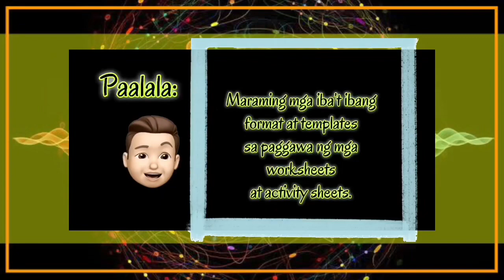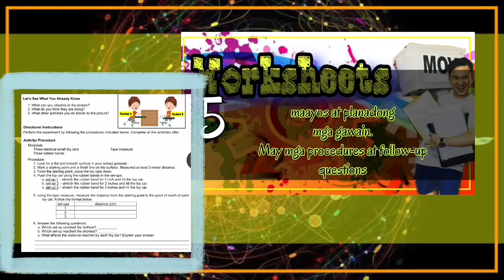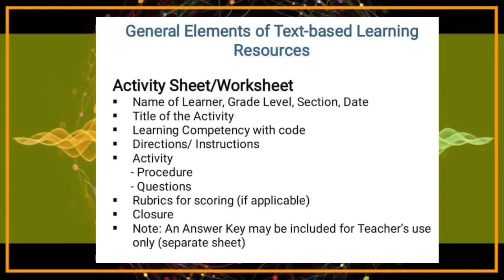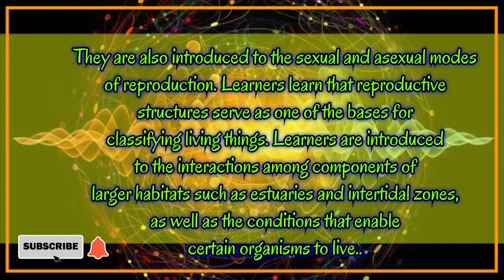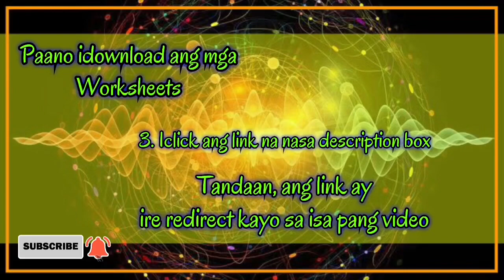Worksheets Science 5- 2nd Quarter (FREE)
INSTRUCTIONS PARA MADOWNLOAD ANG MGA ACTIVITY SHEETS (FREE) !

Ang Science 5 second Quarter ay ang “BIOLOGY” focus on reproduction of human, plants and animal. part ng grade 5 science curriculum:

                   After learning in Grade 5 how the major organs of the human body work together, the learners now focus on the organs of the reproductive systems of humans, animals, and plants. Learners learn how flowering plants and some non-flowering plants reproduce.
                     They are also introduced to the sexual and asexual modes of reproduction. Learners learn that reproductive structures serve as one of the bases for classifying living things. Learners are introduced to the interactions among components of larger habitats such as estuaries and intertidal zones, as well as the conditions that enable certain organisms to live..

Ito ay nahahati sa apat na domains:
Domain  1 – Reproductive system of humans
Domain 2  - Reproductive system of animals
Domain 3 – reproductive parts in plants
Domain 4 - Interactions Among Living Things

Samakatuwid ang domain 1 ay patungkol sa tao, Ang domain 2 ay sa mga hayop,
domain 3 sa mga halaman,  at ang domain 4 ay sa ecosystem

1.  tapusin ang video na ito. ilike at ishare din.
2.  basahing mabuti ang instruction.
3.  iclick ang link na nasa description box. (PUMILI LAMANG NG ISANG LINK)
       ***Tandaan! ang link ay ireredireck kayo sa isa pang video. ***

4.  Basahin ang description ng napuntahang video at hanapin ang link ng GOOGLE DRIVE kung saan makikita ang mga at madadownload ang mga worksheets.
       ***Nakapublic ang mga worksheets at free para sa lahat.***

Kung may tanong po kayo ay pwede nyo nama po akong imessage, o kaya naman ay i-email, pwede nyo rin po akong tanungin sa comment section.